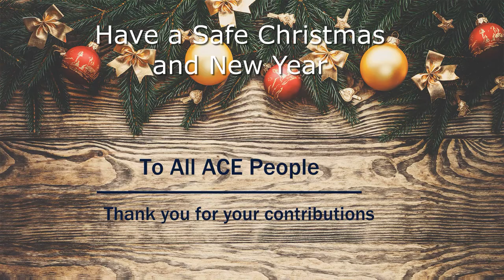2021 - Merry Christmas Greetings to ACE People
Speical thanks to all ACE People and who helped ACE throughout the year. Your hardwork and contributions are deeply appreciated!